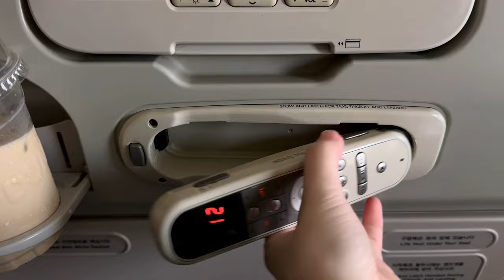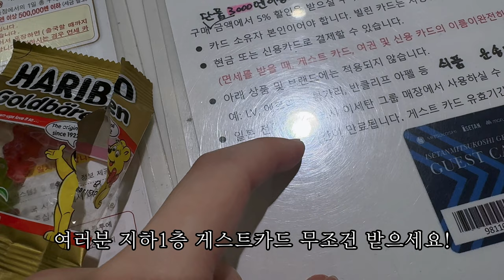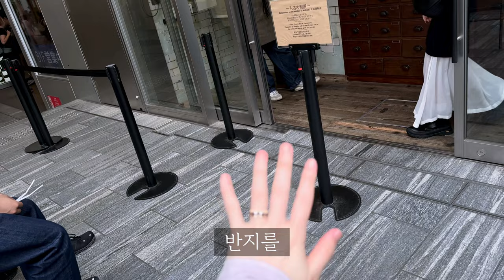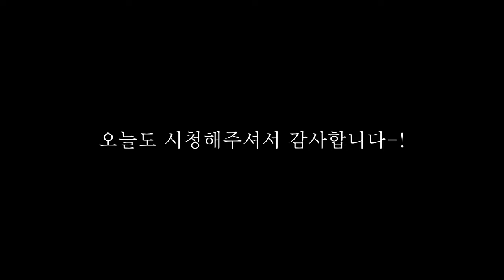(일본여행) 회사로부터 해방 브이로그, 일본여행, 일본쇼핑꿀팁, 도쿄백화점꿀팁, 미츠코시백화점, 부쉐론반지, 결혼반지, | 니니하우스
오늘은! 정말 오랜만에 다녀온 여행 브이로그를 담아봤어요! :)
제가 최근에 결혼을 준비하고 있는데 ㅎㅎ
일본이 엔저라,, 결혼반지를 한국 대비 150만원 정도는 저렴하게 구매할 수 있더라구요!
여행간김에 결혼반지 구매하는 영상도 담아봤어요!
이쁘게 봐주세요 ㅎㅎ

감사합니다!